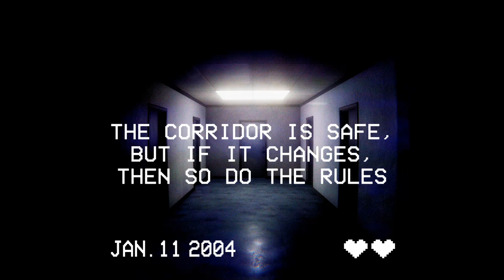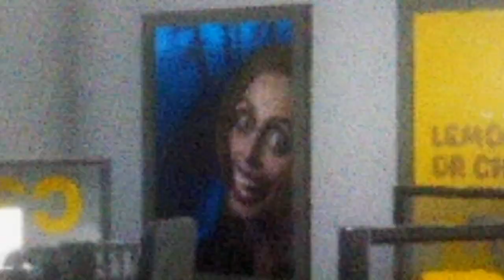This Game is HARDER Than Exit 8!- 50 Floors: The Paranormal Investigators Prologue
I was not prepared for the level of detail required for this one! On this Free Steam Game Friday, we are playing 50 Floors: The Paranormal Investigators Prologue, where you need to navigate down to the first floor of an office building. Here's the catch: Anomalies of various varieties are here to prevent your path to freedom. Inspired by Exit 8, but with a lot more to keep track of, anomaly fans need to try this one out. It's free on Steam right now!

Starring:
Gaston
The IonPudge

Cameo:
Cakemaster